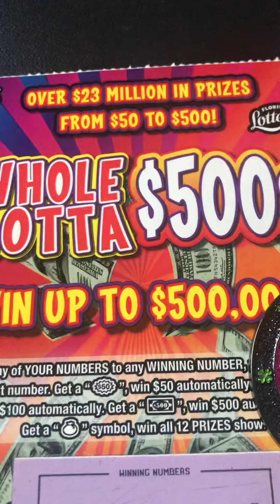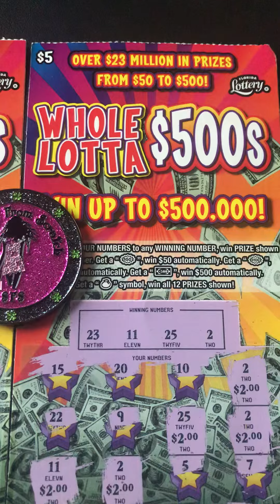Whole Lotta 500sss🤪Florida Lottery Tickets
Whole Lotta 500sss Florida Lottery